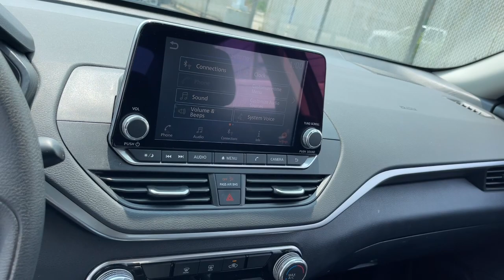2021 Nissan Altima Near Me, Oak Lawn, Matteson, Northwest Indiana, Calumet City P23288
Storm Blue Metallic Used 2021 Nissan Altima 2.5 SV available in Chicago, Illinois at Kingdom Chevrolet. Servicing the Oak Lawn, Matteson, Calumet City, area.

Kingdom Chevrolet
6603 S Western Ave

Recent Arrival! Priced below KBB Fair Purchase Price! Odometer is 20182 miles below market average! Clean CARFAX. 2021 4D Sedan Nissan Altima 2.5 SV Storm Blue Metallic CVT with Xtronic FWD 2.5L 4-Cylinder DOHC 16V HUGE INVENTORY REDUCTION SALE GOING ON NOW!! NO CREDIT, LOW CREDIT NO PROBLEM . WE HAVE THE TEAM TO HELP YOU GET INTO A GREAT DEPENDABLE RIDE.